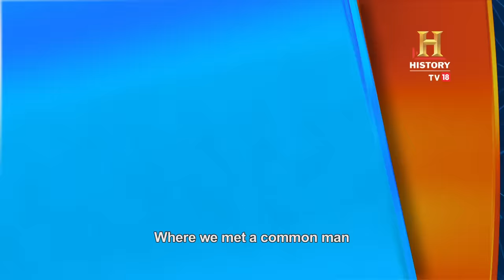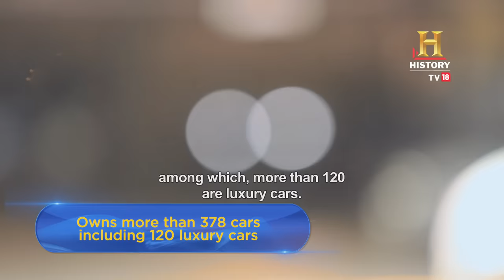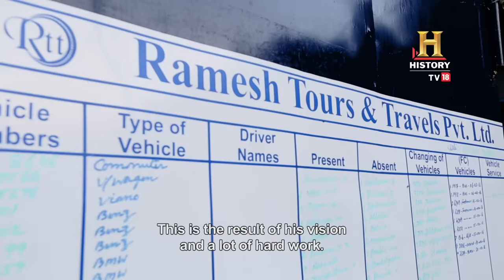How did a barber buy a Rolls-Royce? Here's how! OMGIndia S01E07 Story 2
In the bustling city of Bengaluru, Ramesh Babu's journey from a humble barber to a successful entrepreneur is nothing short of remarkable. In 1994, through frugal living, he managed to scrape together enough savings to purchase a Maruti Van. This was just the beginning of what would become a thriving car rental enterprise by 2004 boasting seven vehicles. By 2014, his modest fleet had astonishingly expanded to 200 vehicles. Among these 200 cars, 75 are categorized as luxury vehicles ranging from the likes of Mercedes, BMWs, and Audis to ten-seater luxury vans. The crown jewel of Ramesh's fleet, and a testament to his unwavering perseverance and success, is none other than the epitome of automotive luxury - a Rolls Royce.

रमेश बाबू की एक अविश्वसनीय कहानी देखें, एक नाई जो रोल्स-रॉयस के मालिक बन गये |